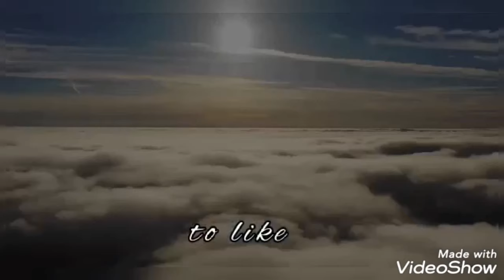Buhay abroad ( pambansang ulam )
I'm eating necessary food for ofw